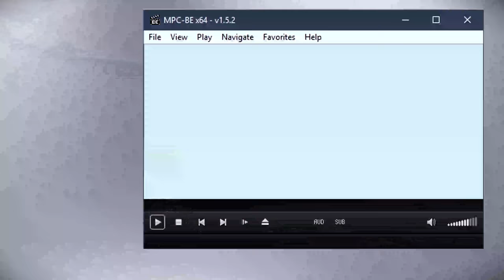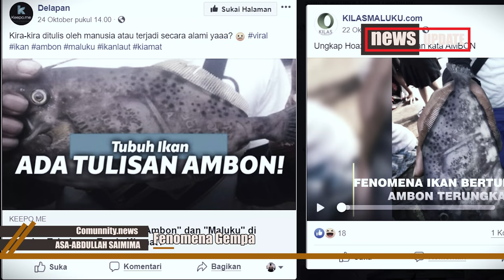Peristiwa "Aneh" Saat Gempa Guncang Ambon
Halo, salam jumpa sahabat,
Cenel ini berisi tentang informasi humanis yang lahir dalam setiap peristiwa kehidupan kita. Semoga kehadiran cenel ini akan memberikan ruang baru bagi kita dalam menyikapi setiap persoalan.  Saya sungguh memahami eksistensi cenel masih jauh dari kata sempurna, tapi saya akan mencoba untuk terus memperbiki setiap video yang diupload melalui cenel ini.

Terimakasih saya ucapkan kepada seluruh sahabat yang telah menonton siap karya yang ditampilkan di cenel saya ini. Terlebih pada sahabat yang telah mensubscibe cenel ini.

- Ruang Publik
- Informasi Baru
- Info Menarik
- Sisi Lain Dari Berita
- Berita Terkini
- Human Interes
- Cerita Tentang Kehidupan
- Informasi Ambon
- Informasi Maluku
- Informasi Indonesia

Terimakasih